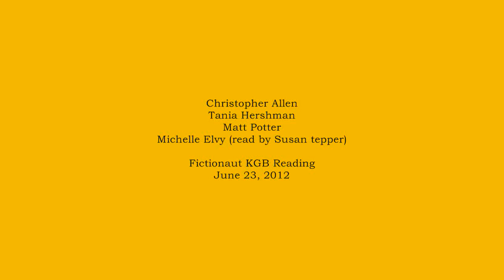Fictionaut Reading, KGB Bar: Allen, Hershman, Potter, Elvy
Christopher Allen, Tania Hershman, Matt Potter, and Michelle Elvy (read by Susan Tepper) reading from their work at the Fictionaut Reading at the KGB Bar in NYC on June 23, 2012.